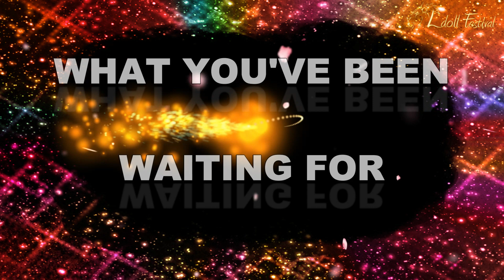LDOLL is back in October 2018!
Do not miss the biggest event in Europe dedicated to ball-jointed dolls, artist dolls and fashion dolls.

Ldoll Festival is a huge open market for collectors and curious travelers, as well as unique meet-up time.
Ldoll hosts 3 amazing contests: a photo contest, customization contest and make-up challenge.
As well as two raffles with awesome prizes, including fullset dolls!

Ldoll takes place only every 2 years, so you do not want to miss out on your chance!

Meet us in Lyon, France on October 27-28, 2018.